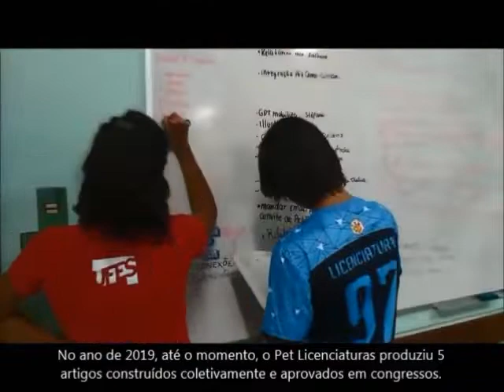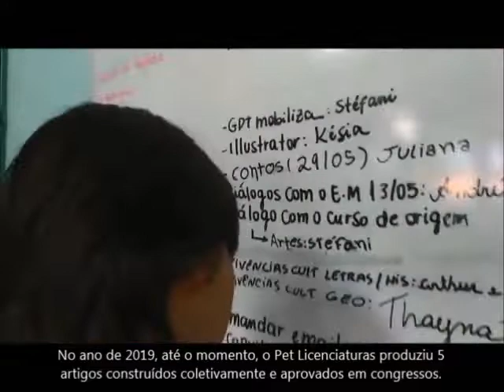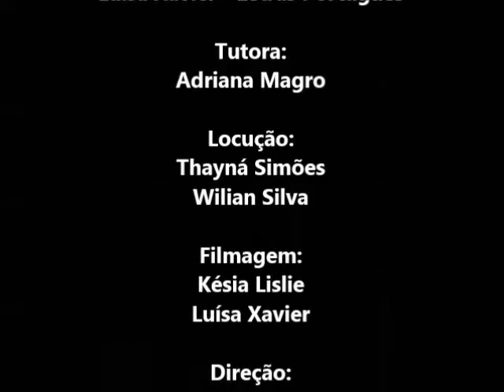PET Licenciaturas, quem somos?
PET - PROGRAMA DE EDUCAÇÃO TUTORIAL. Engloba as três vertentes que formam o tripé universitário: ensino, pesquisa e extensão. Nós estamos na UFES, Universidade Federal do Espírito Santo.

Este vídeo é para que você que está nos assistindo, possa entender um pouco do programa e do nosso grupo.